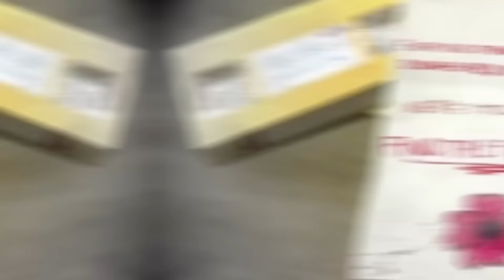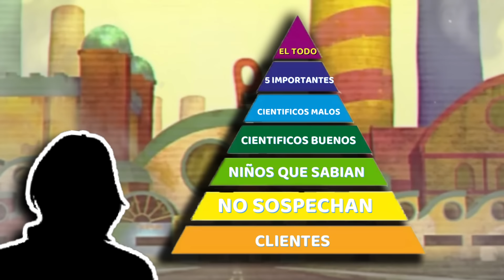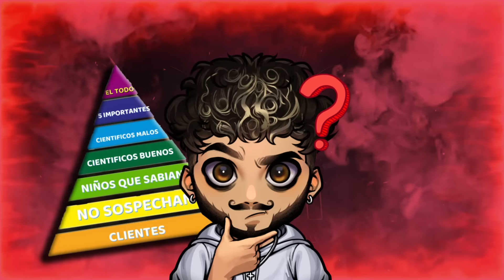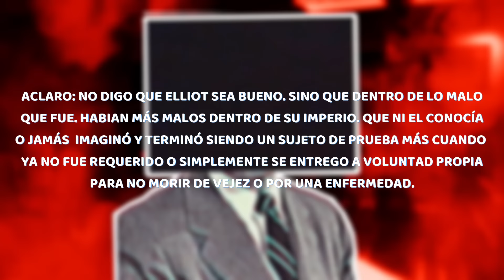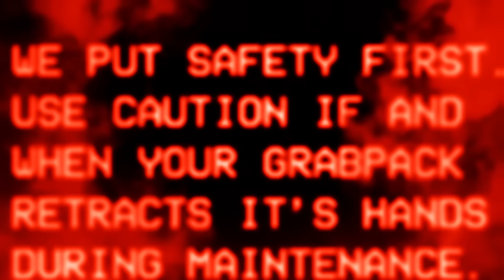💥¿PLAYER ES EL HIJO DEL EXPERIMENTO 1006?... POPPY PLAYTIME CHAPTER 3 (TEORIA)💥